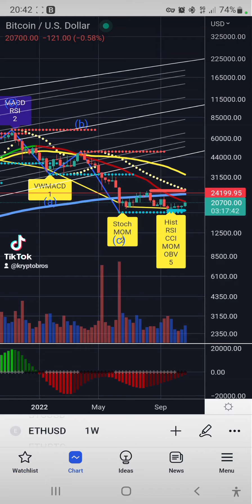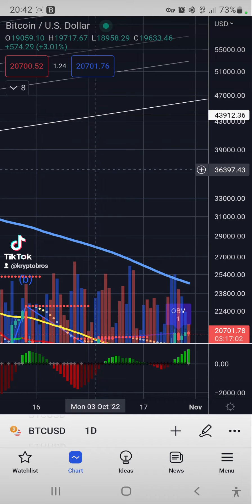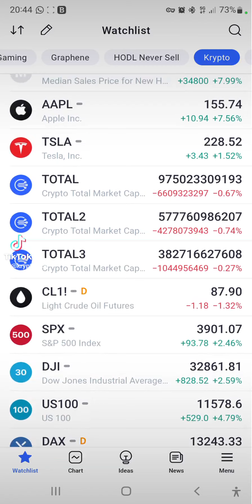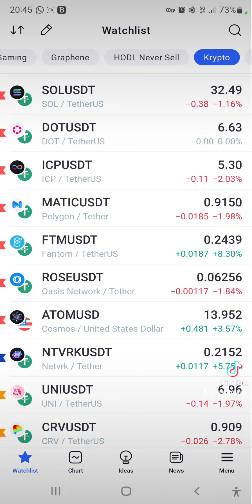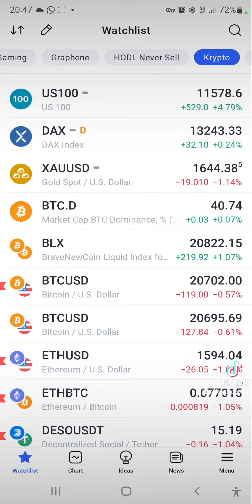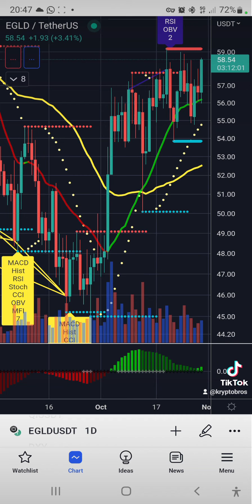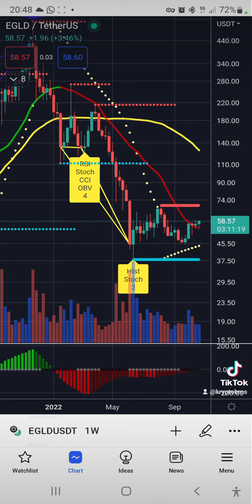Rynek silny przez weekend. Czyżby dalsze wzrosty w tym tygodniu? Co wyglada dobrze na wykresie?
Polecamy giełdę ByBit do spekulacji lub inwestycji w krypto !